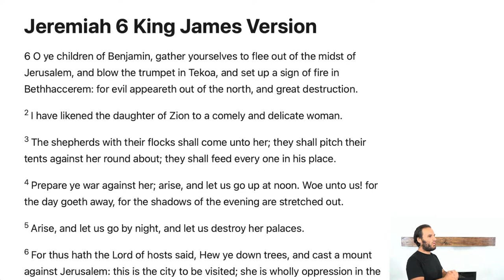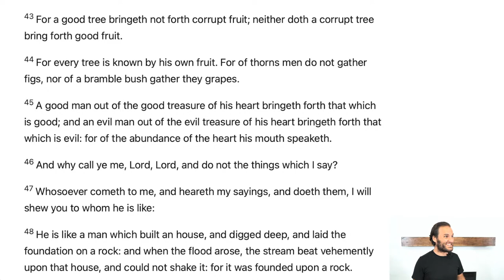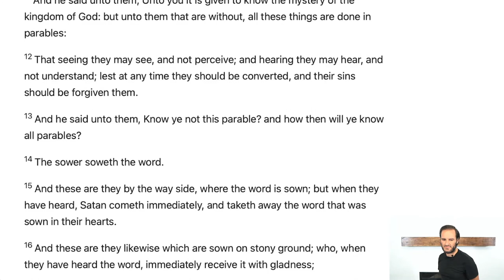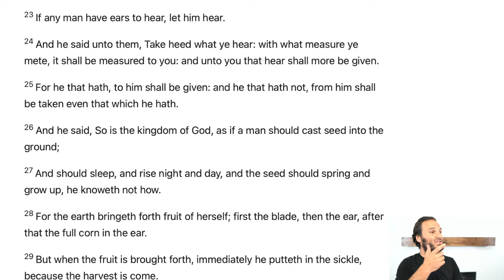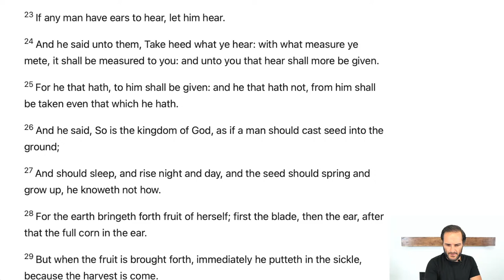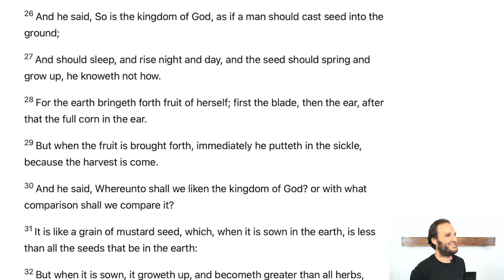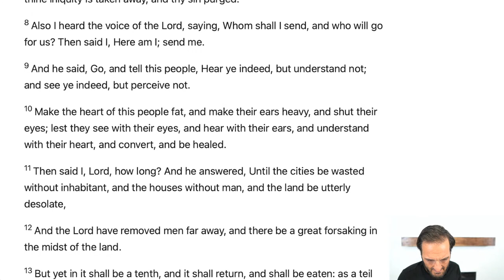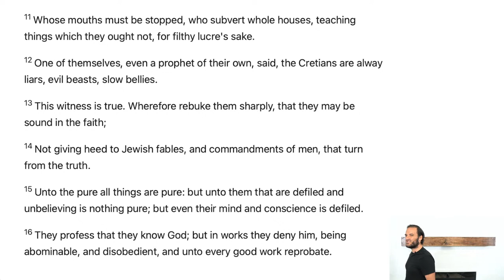Blind, Deaf, and Dumb? Your choice… | Bible Study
Main scriptures cited in this study:
Jeremiah 6:22-30
Luke 6:43-49
Mark 4:23-29
Isaiah 6:8-13
Matthew 13:13-17
Ezekiel 15
Titus 1:10-16